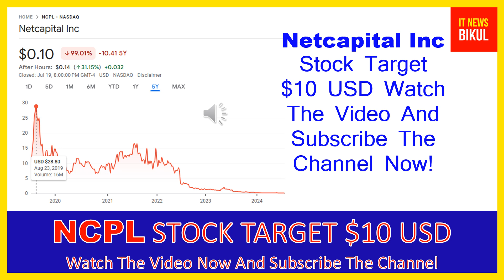NCPL Stock - Netcapital Inc Stock Breaking News Today | NCPL Stock Price Prediction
NCPL Stock - Netcapital Inc Stock Breaking News Today | NCPL Stock Price Prediction | NCPL Stock Target